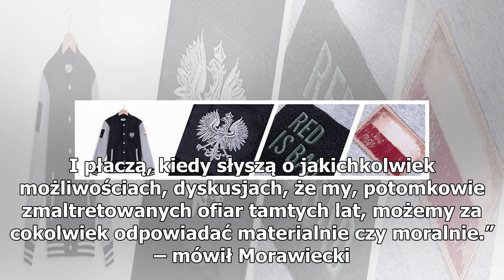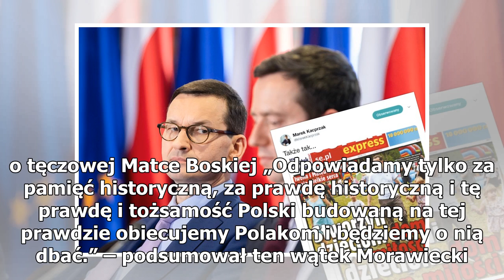Morawiecki o roszczeniach żydowskich. „Nie odpowiadamy”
Premier Mateusz Morawiecki podczas sobotniej konwencji PiS w Bydgoszczy nawiązał do rocznicy wybuchu II wojny światowej. Odniósł się w ten sposób do głośnego ostatnio tematu roszczeń żydowskich. 1 września będzie okrągła 80. rocznica niemieckiej agresji na Polskę. To ona rozpoczęła II wojnę światową...